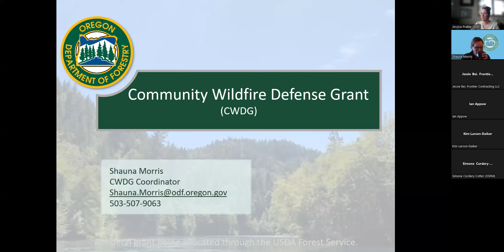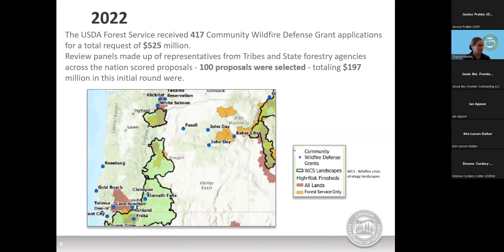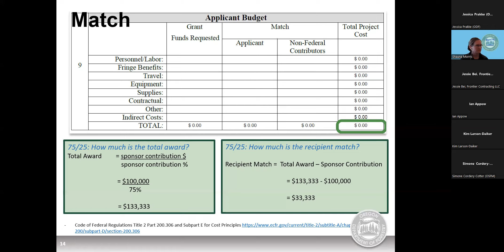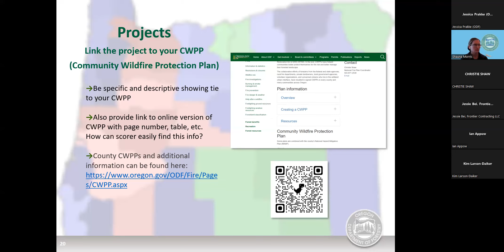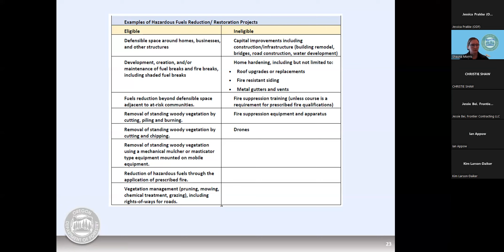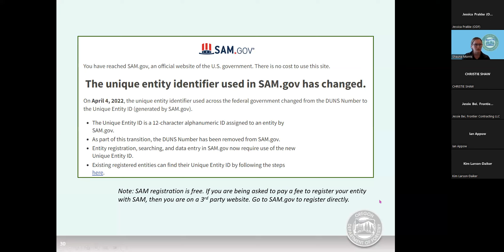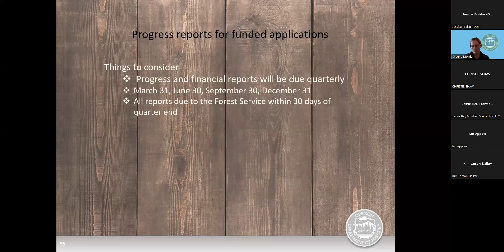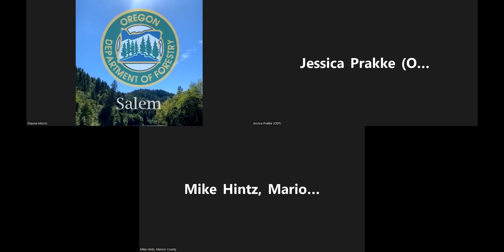Community Wildfire Defense Grant Informational Webinar April 11, 2023